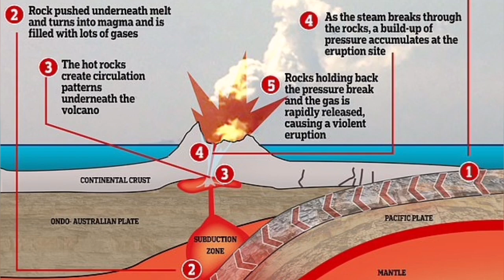White Island Eruption: Alert Level Raised, New Zealand, Indo-Pacific Ring Of Fire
I am a geologist by profession and training. This is an educational channel devoted mostly to spread of geological knowledge and education. I work hard to make the material you see presented to you in this short concise videos. It is a constant stream of unique graphics and presentations of scientifically accurate and timely information about volcanoes. I am here for you to report everything about this fascinating subject. This is my expertise, my professional training, my education and my job.Please if you feel you like them, support my work by using the Super Thanks and membership of the channel. Occasionally some of the video thumbnail images are produced by recent advances in Artificial Intelligence. They are just pretty pictures that AI is producing when a text describes a volcanic event or geological phenomenon for them. They are by no means represent the reality and are used here only for their graphical merits.